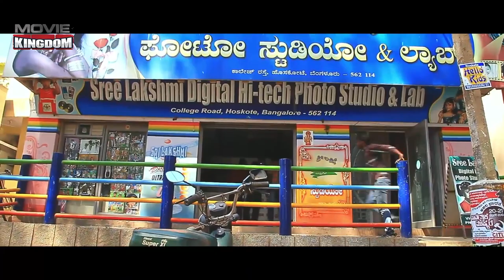National highway-7 South Horror Movie 2nd Part | Hindi Horror Movies | Kiran, Manoj, Praveen Tej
National highway-7 South Horror Movie 2nd Part | Hindi Horror Movies

When a group of friends decides to visit a dense jungle, they experience some weird paranormal activities happening around them.

Movie :- NH7
Director :- T. Yugandhar
Cast :- Kiran, Manoj, Praveen Tej